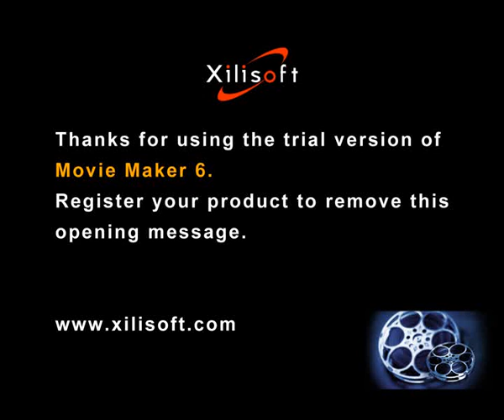Hazrat Maulana Mohiuddin Khan RA.